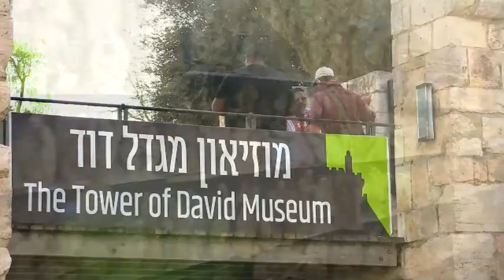American Music Abroad Tour Day 21 - 22: Jerusalem, Israel (Promo Clip)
Wordsmith touches down in Jerusalem, Israel for the last leg of his American Music Abroad Tour!